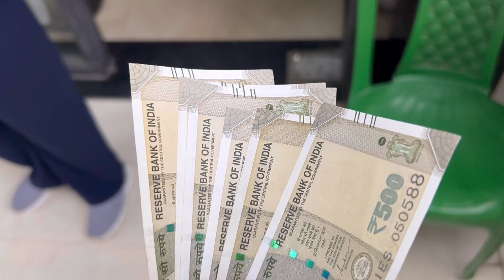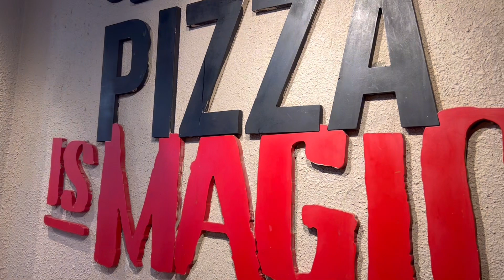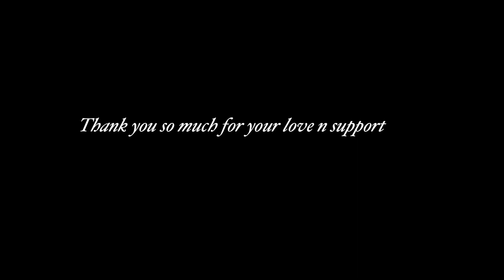Finally Got Paid From YouTube | Things I Did With YouTube Money 💴 | Gift 🎁 To Mom|Her Reaction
Hello guys
I’m so happy that I finally got paid from YouTube
N this won’t b possible without your love n support ..

Please do show me lots of love n support as you do always …

yoitubeincome chomolachungpa youtubeearning payementtgroughyoutube#￼trending#viral#youtubeincome#howmuchdoiown#